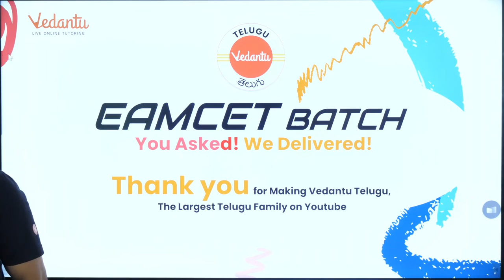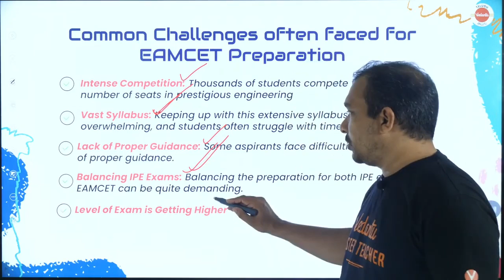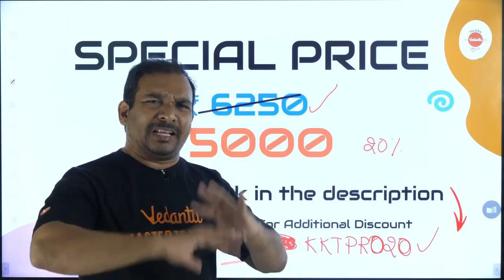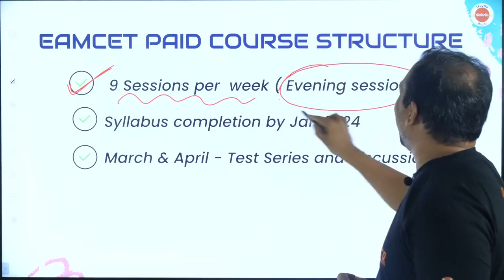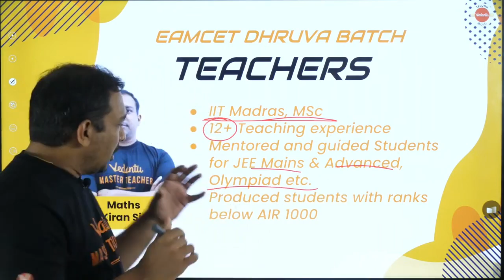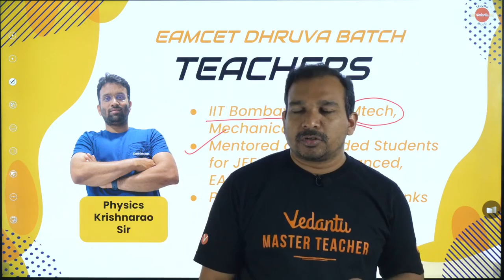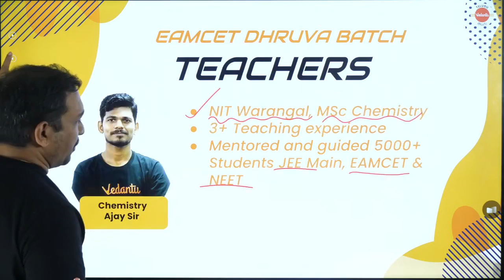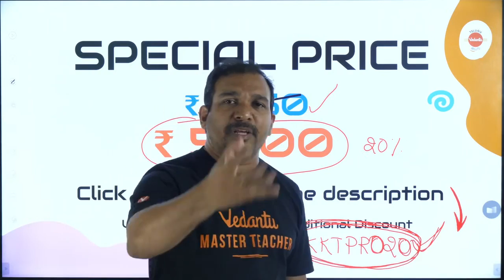DHRUVA EAMCET BATCH | MASTER TEACHERS ఎవరు? తగ్గేదేలే | Vedantu Telugu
🚀 "DHRUVA EAMCET BATCH | MASTER TEACHERS ఎవరు? తగ్గేదేలే" - Unveiling the Pioneers! 🚀

Join us for an exciting revelation as we introduce you to the master teachers of the "DHRUVA EAMCET BATCH." These educators are the trailblazers of EAMCET preparation, guiding you towards success with their expertise, experience, and commitment to excellence.

🌟 What to Expect:

Meet the exceptional educators behind the Dhruva EAMCET Batch.
Discover their unparalleled teaching skills and vast knowledge.
Gain insights into how this batch will elevate your EAMCET preparation.
Learn about the comprehensive and structured approach to EAMCET success.
Choosing the right teachers can make all the difference in your EAMCET journey. Don't miss this opportunity to get to know the remarkable individuals who will shape your path to success.